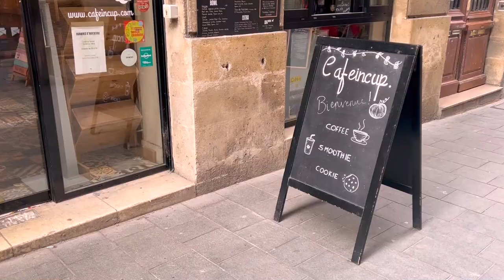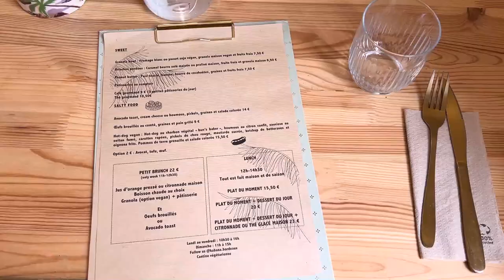Vlog n°3 I Une journée à Bordeaux, brunch, balade en ville et shopping à Jardiland (Haul plantes)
Merci à toutes les personnes qui nous ont rejoins cette semaine !

Dans cette nouvelle vidéo je vous emmène avec moi pour une belle journée à Bordeaux. Au programme : brunch, balade en ville, repas végétarien (c'était excellent je recommande !) et petit tour des Jardiland ! (on en a fait trois sur quatre). Enfin, je vous montre mes achats et on prend le temps de rempoter mes nouvelles plantes ensemble !

J’espère que vous apprécierez ce moment en ma compagnie !

Je vous dis à bientôt dans une nouvelle vidéo, ciao !

Retrouvez moi sur :
Myuu-TenderRemains.mp3 parfaite pour vlog moment posée oue avec chat cuisne ghibli.